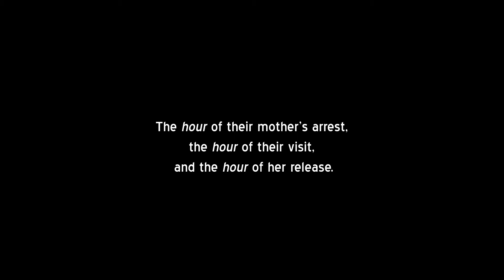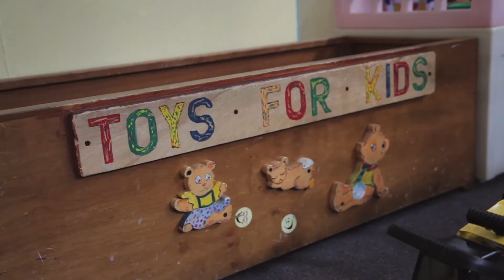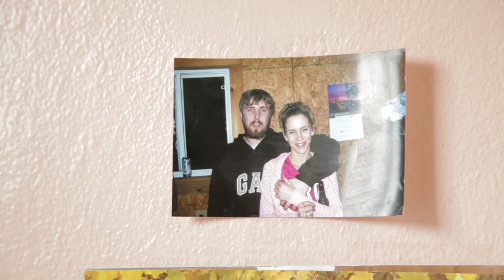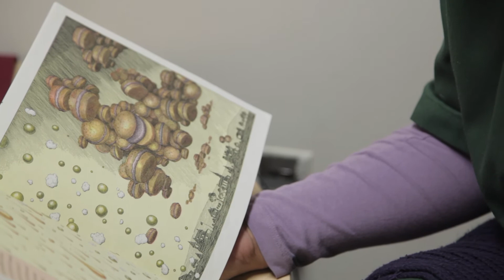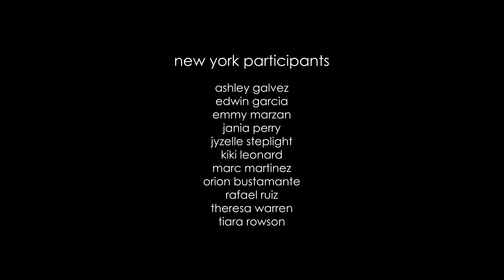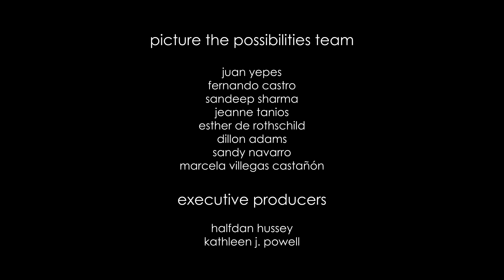Prisons to Paradise - New York City - Picture the Possibilities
CINEQUEST Picture The Possibilities is a global youth and leadership movement to empower creativity and innovation that improves lives and communities worldwide. PTP gives youth the powers to create the world they envision.